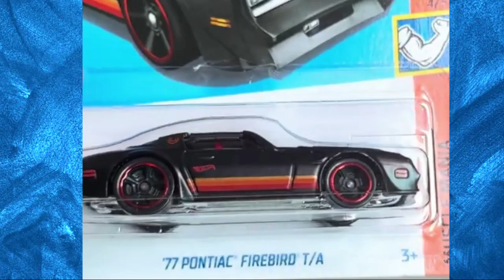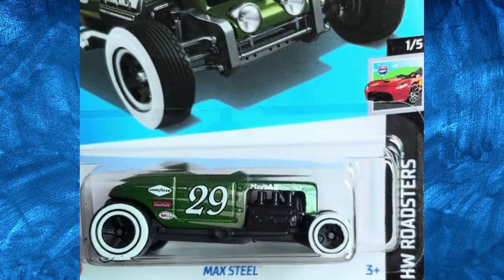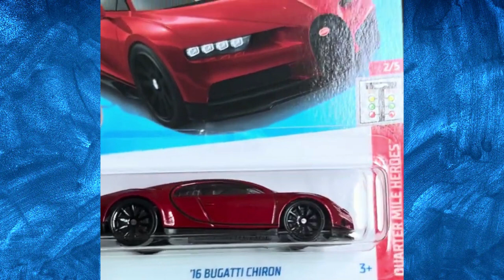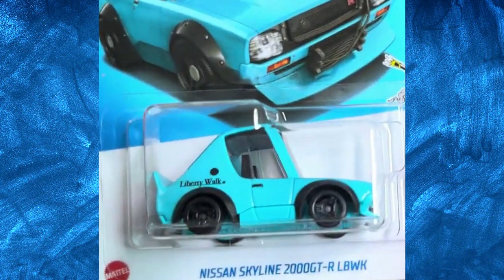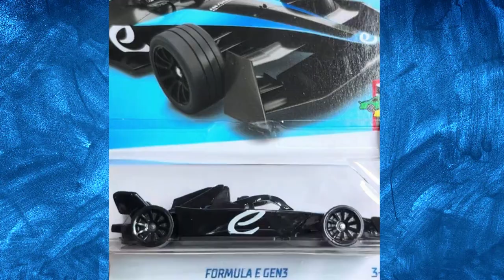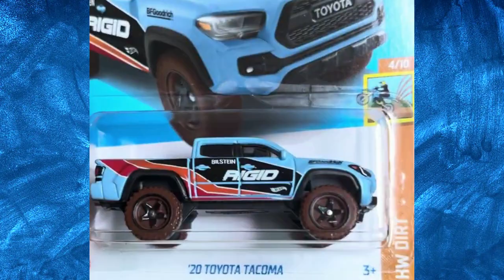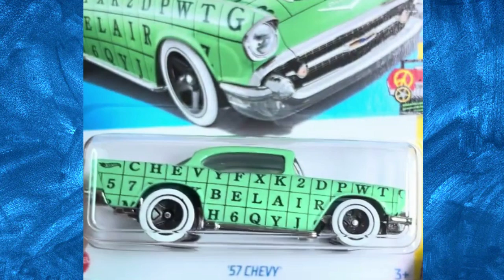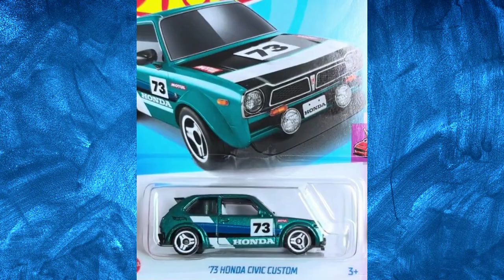HOT WHEELS M CASE 2024 HOT WHEELS LOTE M 2024 HOT WHEELS CAJA M 2024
Pague-me um café e ajude o canal.

O SEGREDO DO RICOS - Parceria com a Editora Yaris

HOTMART

Hot Wheels beto carrero
mario kart hot wheels brasil,
mario kart hot wheels race,
mario kart hot wheels track,
mario kart hot wheels 2022,
mario kart hot wheels luigi,
mario kart hot wheels cup 1,
mario kart hot wheels 2023,
hot wheels pop culture dc comics,
hot wheels pop culture fandom,
hot wheels pop culture 2022,
hot wheels pop culture 2021,
hot wheels premium pop culture,
hot wheels marvel pop culture
hot wheels dc comics,
hot wheels dc batman,
hot wheels dc comics s03,
hot wheels dc comics batman,
hot wheels dc comics s06,
hot wheels dc cars,
hot wheels pop culture 2023,
Unbox hot wheels pop culture dc comics 2022
combat medic hot wheels
kool kombi
hot wheels caja f 2022
hot wheels caja f 2023,
matchbox adventures,
matchbox action drivers,
matchbox aeroporto,
matchbox alfa romeo giulia,
matchbox antigos,
make a matchbox car,
make a matchbox truck,
make a matchbox train,
matchbox brasil,
matchbox carrinhos,
matchbox cars,
matchbox city,
matchbox custom,
matchbox collection,
matchbox carros,
matchbox dragon wheels,
matchbox dodge durango,
matchbox em português,
matchbox e hot wheels,
honda e matchbox,
matchbox fusca,
matchbox fandom,
matchbox fuel station,
matchbox fire station,
matchbox factory,
matchbox f 18,
f 35 matchbox,
matchbox garage,
matchbox golf gti,
matchbox gulf,
matchbox hot wheels,
matchbox helicopter,
matchbox hilux,
matchbox honda civic,
matchbox helicopter rescue,
matchbox jurassic world,
matchbox jeep,
matchbox jeep renegade,
matchbox jurassic park jeep,
matchbox land rover,
matchbox lamborghini centenario,
matchbox lote,
matchbox lesney,
matchbox mercedes,
matchbox military,
matchbox mattel,
matchbox military vehicles,
matchbox mercedes benz amg gt 63 s,
matchbox moving parts,
matchbox no brasil,
matchbox nissan hardbody,
matchbox original,
matchbox onde comprar,
matchbox opening trick,
matchbox opening,
matchbox push,
matchbox police,
matchbox pack 5,
matchbox police cars,
matchbox premium,
matchbox posto de gasolina,
matchbox p 51 mustang,
matchbox raros,
matchbox super chase,
matchbox superfast,
matchbox subaru forester,
matchbox t rex,
matchbox unboxing,
matchbox vs hot wheels,
matchbox volkswagen,
matchbox lote a 2023
matchbox lote b 2023
matchbox lote c 2023
matchbox case 2023
matchbox case a 2023
matchbox case b 2023
matchbox case c 2023
matchbox caja 2024
matchbox caja a 2024
matchbox caja b 2024
matchbox caja c 2024
hot wheels premium
hot wheels vs matchbox
hot wheels